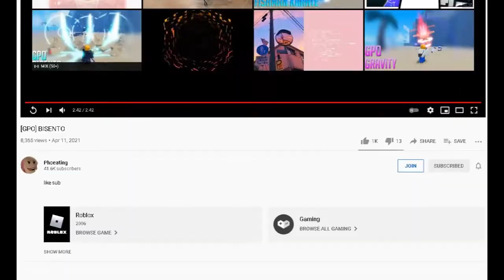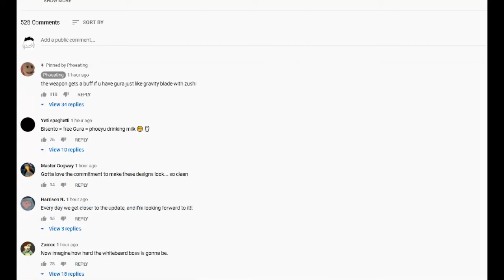Reacting to Phoeyu's [GPO] BISENTO [Grand Piece Online]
Was hoping the bisento have more moves.